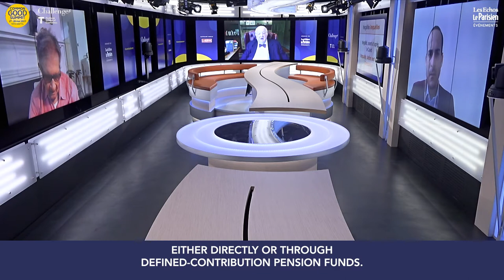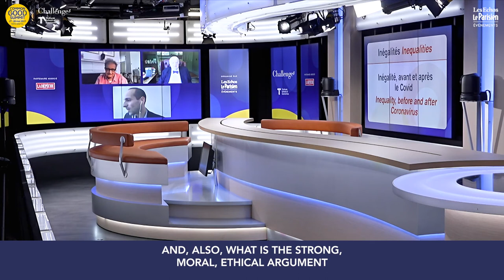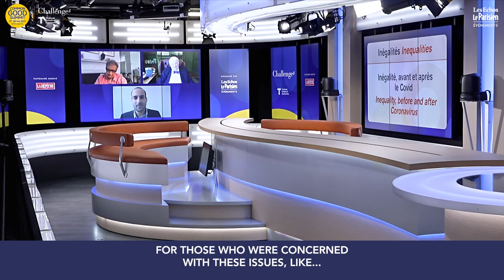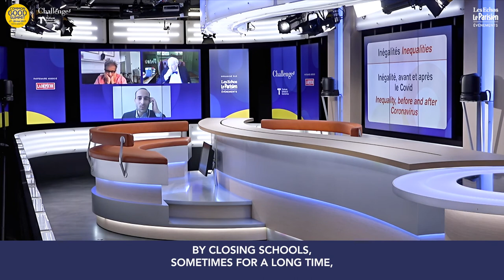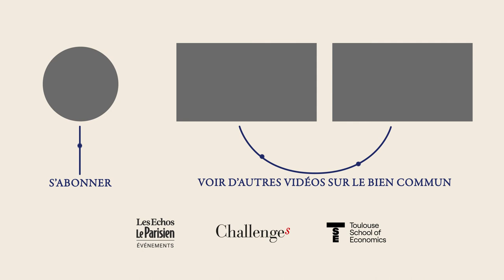Inequalities, before and after Coronavirus, with Angus Deaton, Amartya Sen and Nicolas Werquin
Common Good Summit: Round table on Inequality, before and after Coronavirus
with:
- Angus Deaton 2015 Nobel laureate  Princeton University
- Amartya Sen 1998 Nobel laureate Harvard University

Moderated by
Nicolas Werquin, assistant professor UT1-TSE
A word from Nadia Pellefigue from the Region Occitanie